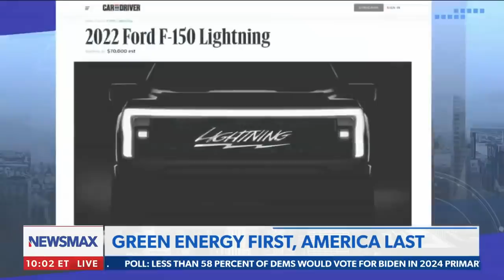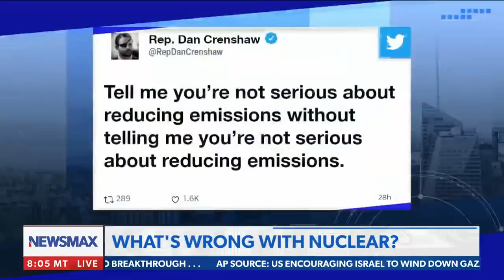Biden's wasted energy | Rob Schmitt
Green 'reality check' - your electric vehicle doesn't run on fairy dust, says Rob Schmitt - via 'Rob Schmitt Tonight' on Newsmax. nws.mx/tv